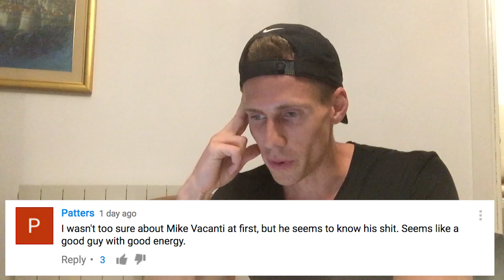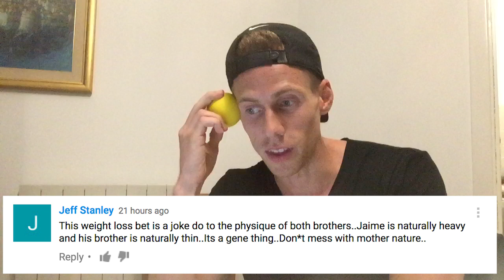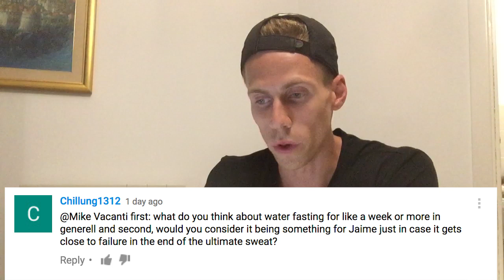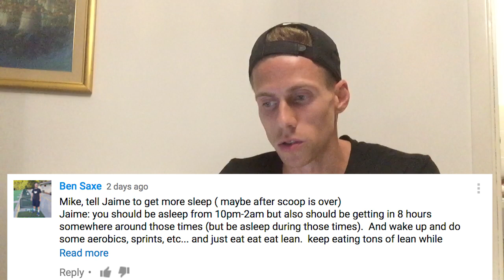TRAINER Q&A: NUTRITION, WORKOUTS, CARDIO (ultimate sweat game plan)